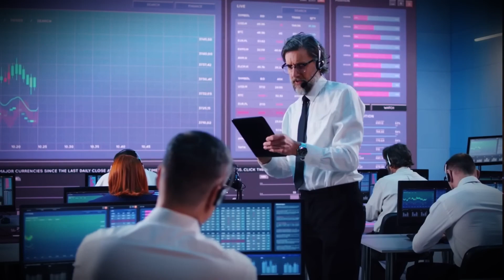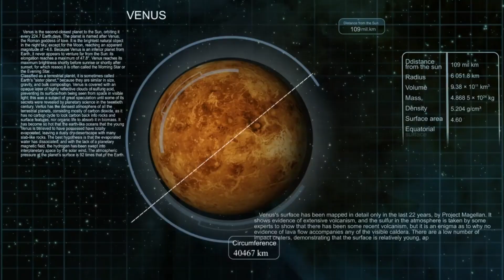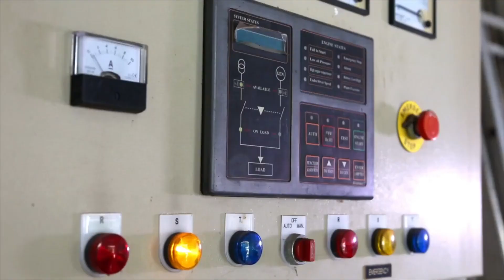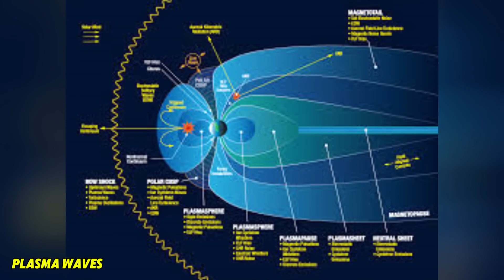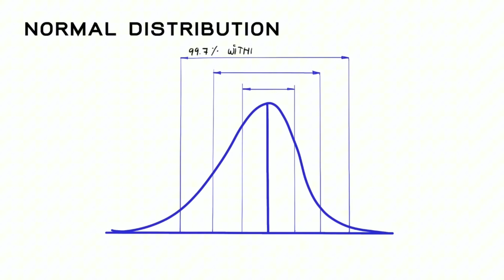Voyager 2's SHOCKING Last Pictures After 47 Years in Space